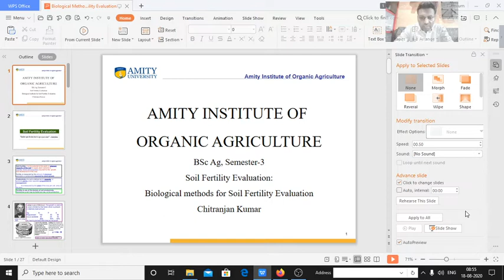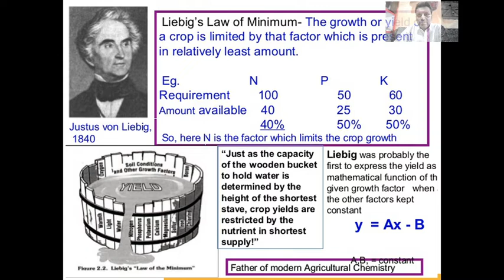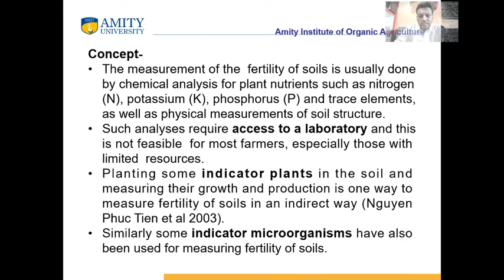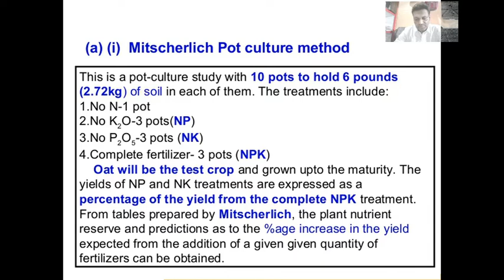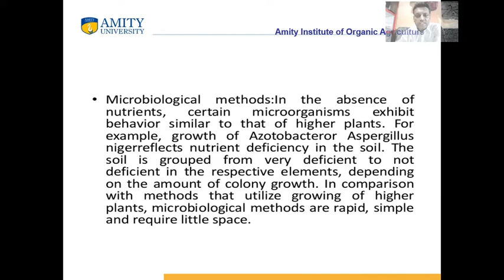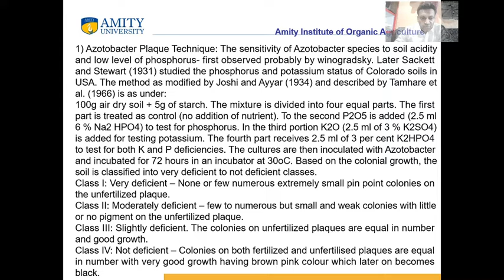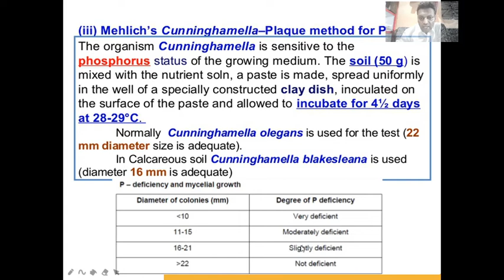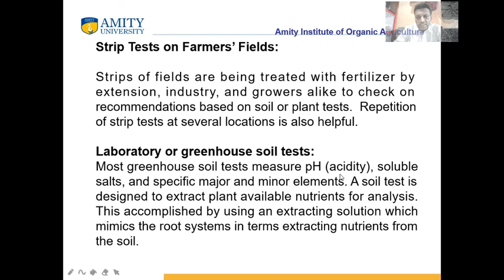Biological methods for Soil Fertility Evaluation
The E-content was prepared for the UG and PG students of Soil Fertility Management. Author- Dr. Chitranjan Kumar Sharma, AIOA, Amity University